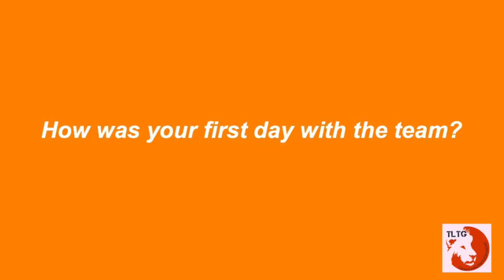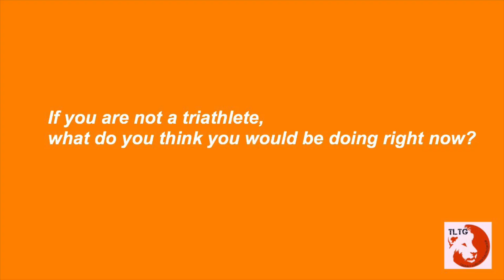MEET THE TEAM: PART 3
Here’s more of the cubs.

Photos not mine